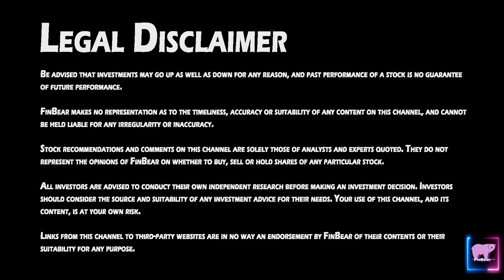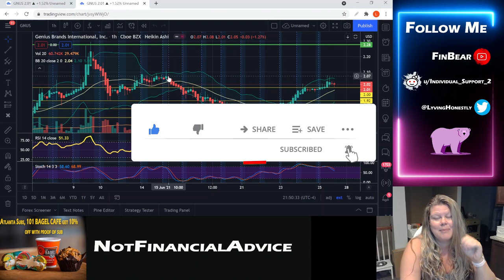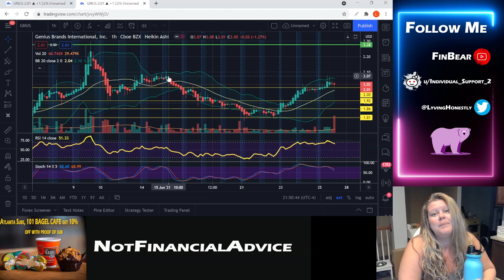Genius Brands International (GNUS): Fundamentals get stronger every week and the chart shows it!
Be advised that investments may go up as well as down for any reason, and past performance of a stock is no guarantee of future performance.

FinBear makes no representation as to the timeliness, accuracy or suitability of any content on this channel, and cannot be held liable for any irregularity or inaccuracy.

Stock recommendations and comments on this channel are solely those of analysts and experts quoted. They do not represent the opinions of FinBear on whether to buy, sell or hold shares of any particular stock.

All investors are advised to conduct their own independent research before making an investment decision. Investors should consider the source and suitability of any investment advice for their needs. Your use of this channel, and its content, is at your own risk.

Links from this channel to third-party websites are in no way an endorsement by FinBear of their contents or their suitability for any purpose.

All times and dates on FinBear are according to EST.

Packages:
FinBear c/o 101 Bagel Cafe
3455 Duluth HWY
Suite 400